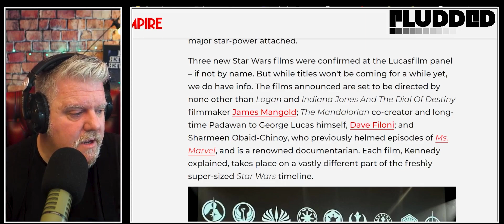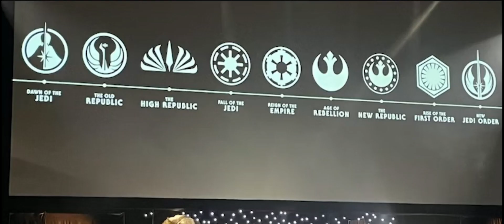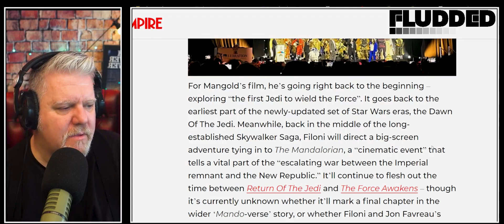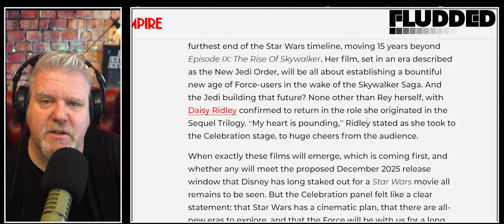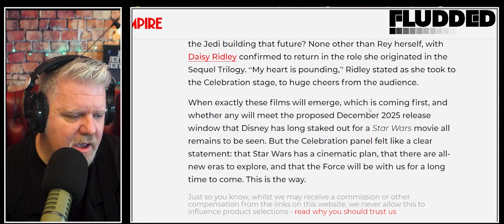Daisy Ridley is Back as Rey Skywalker in 2025 (tbd)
SUPPORT ▼

MUSIC COPYRIGHT▼
I write and perform some of the music